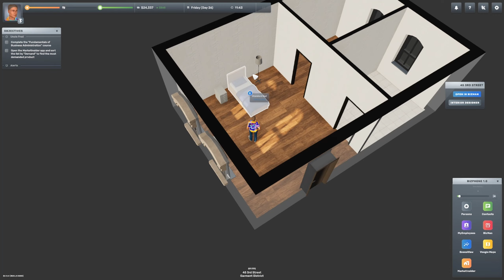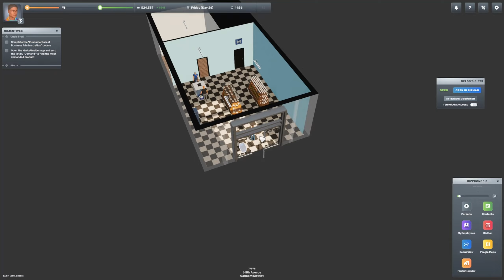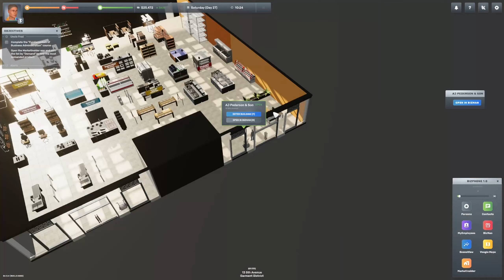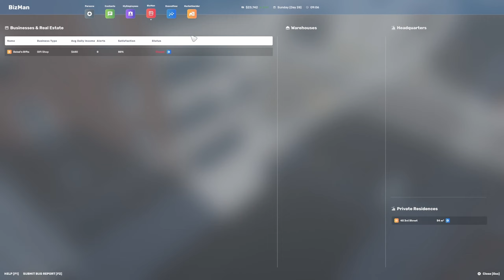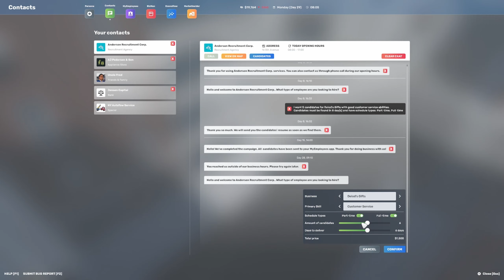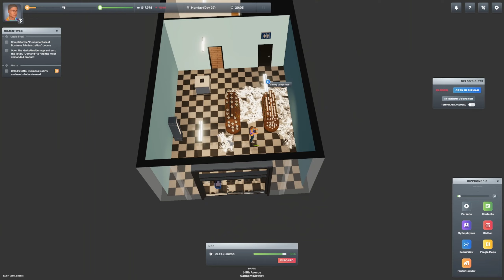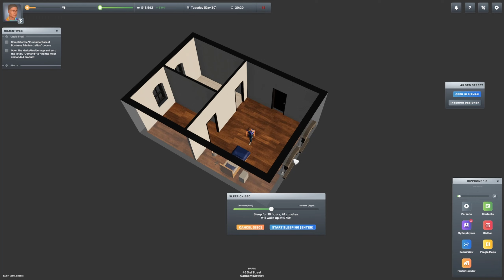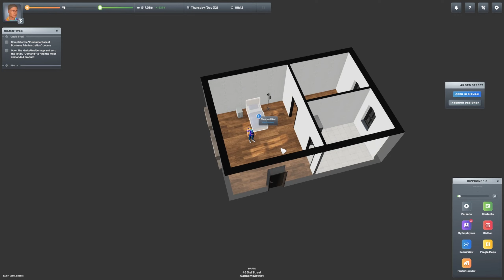What happened?! We were making money! - HARD MODE Big Ambitions EA .4 - Pt. 4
We finally started making a profit but things are turning out a little different than we planned..How are we going to get to where we want to go and can we actually make it??